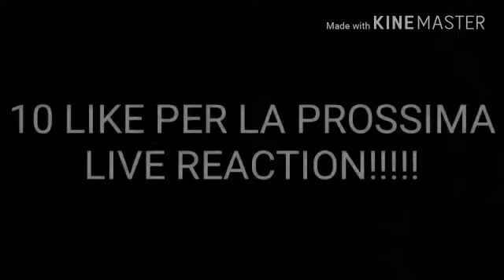SUPER PAULO!!! | SASSUOLO 1-3 JUVENTUS | LIVE REACTION!!!!